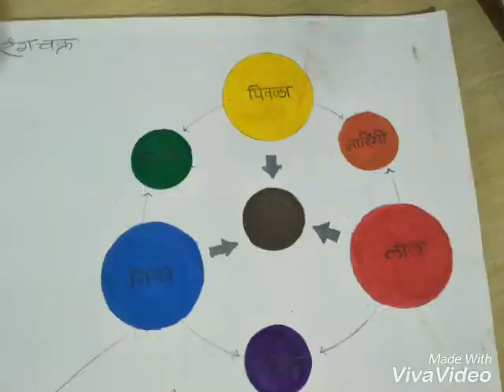K.T.K school deaf & dumb students drawing.